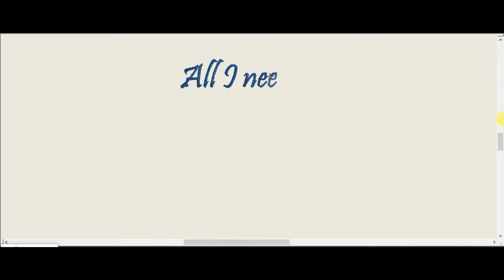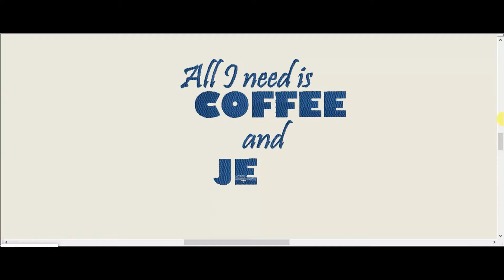All I Need Is Coffee And Jesus Free Embroidery Design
Title: All I Need Is Coffee and Jesus Free Embroidery Design